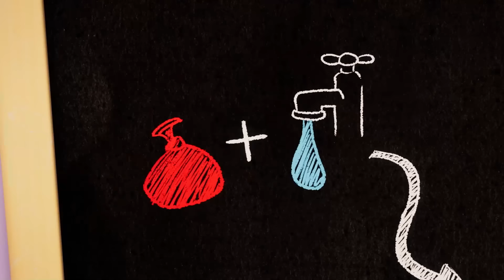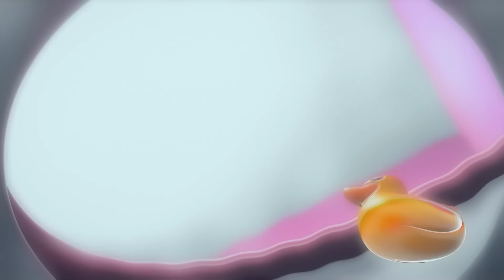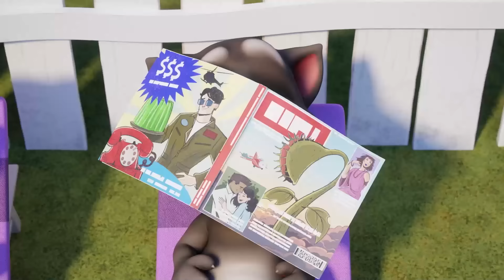Talking Tom 🐱 Juegos de Playa 🏖️ Dibujos Animados en Español 🔥